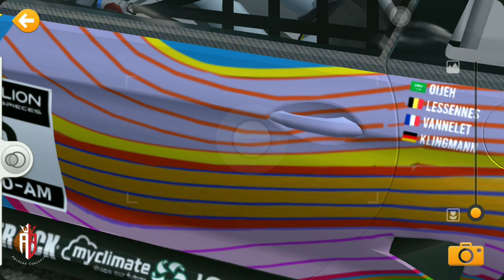BOUTSEN GINION MOTORSPORT | BMW M6 GT3 ART CAR | 24 HOURS SPA | REAL RACING 3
Assalamu'alaikum,
Wellcome back Guys, Kali ini saya share livery keren, masih dari BMW

2020 GT WORLD CHALLENGE EUROPE
24 HOURS SPA
#10 BOUTSEN GINION MOTORSPORT
(Real Life)
BMW M6 GT3
Driver: Karim Oijeh,Benjamin Lessennes,Gilles Vannelet and Jens Klingmann

Livery for
⭕️ (2018) BMW M6 GT3 ⭕️
Full Pack: Livery Matte color, Mod tire, More black window
⚠️ common file will change some other cars
⚠️ pemasangan common file akan juga beberapa mobil lainnya

DOWNLOAD LINK
🏅 ATC/ETC GPU for Android (8Mb) ‼️password in the video‼️

🏅 ATC/ETC GPU for Android (2Mb) ‼️ password in the video ‼️

⛔️ don't forget to always rename or backup the original file
Jangan lupa selalu rename file atau backup file ori ⛔️____________________________________________________